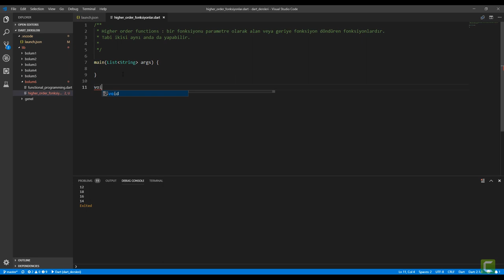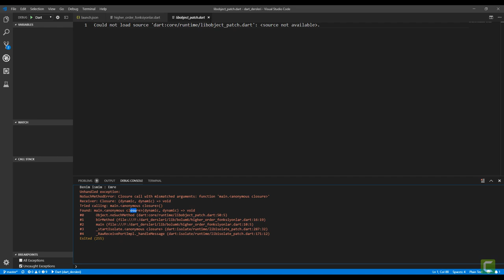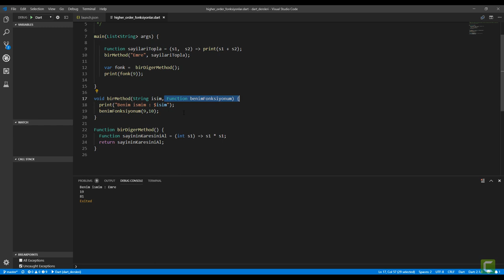38 Higher Order Functions Kavramı | Sıfırdan Flutter ile Android ve Ios Apps Development